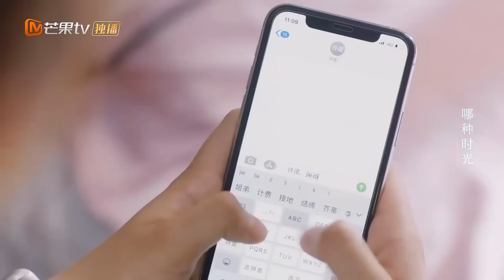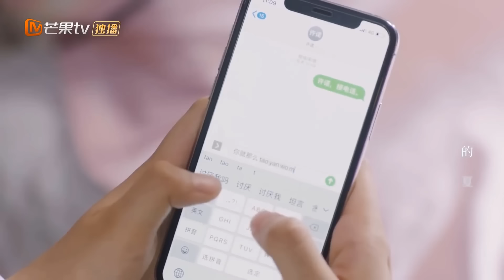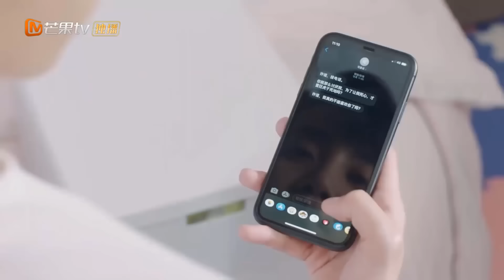[Thuyết Minh] TÌNH YÊU KHÔNG THỂ NGỜ - Tập 22 | Phim Ngôn Tình Trung Quốc Ngọt Ngào Nhất 2021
✤ Đạo diễn: Kha Hàn Chấn
✤ Diễn viên: Phạm Thế Kỹ, Thích Nghiên Địch
✤ TÌNH YÊU KHÔNG THỂ NGỜ kể về câu chuyện tình yêu về một CEO không kiểm soát được cảm xúc của mình và một vệ sĩ giỏi đấu vật. Hai người đã tạo nên chuyện tình yêu cực kỳ lãng mạn. Khi một tai nạn khủng khiếp cướp đi sinh mạng của mẹ anh cách đây 3 năm, Hứa Nặc vẫn chưa thể hồi phục hoàn toàn cú sốc. Kể từ ngày đó, Hứa Nặc đã phải sống với chứng rối loạn cảm xúc rất nghiêm trọng, anh ấy mất tất cả kết nối với cảm xúc của mình. Không thể cười, không thể khóc, hoặc thậm chí không thể yêu, Hứa Nặc không có cách nào để kết nối với người khác, vì anh ấy đã mất tất cả khả năng đồng cảm với người khác. Mặc dù được biết đến là người hoàn thành tốt công việc, nhưng kỹ thuật dã man của anh đã khiến anh trở thành mục tiêu của nhiều người bất mãn. Khi nhu cầu về vệ sĩ trở nên rõ ràng, Hứa Nặc bắt đầu nhiệm vụ tuyển dụng gian khổ. Trong số rất nhiều ứng viên đang tranh giành công việc có Khả Tư Nghị, một sinh viên chuyên ngành kinh tế, người thầm ước mơ trở thành một võ sĩ chuyên nghiệp.